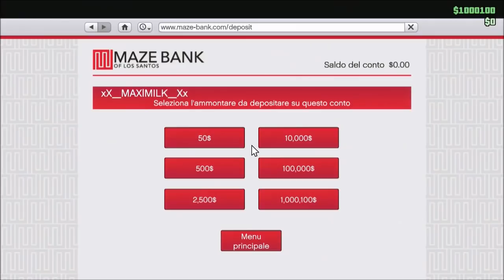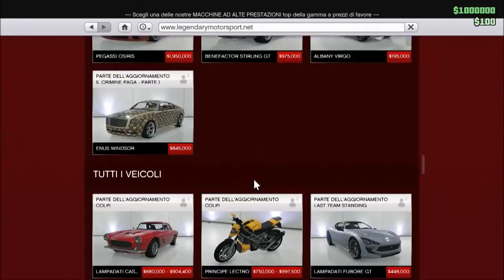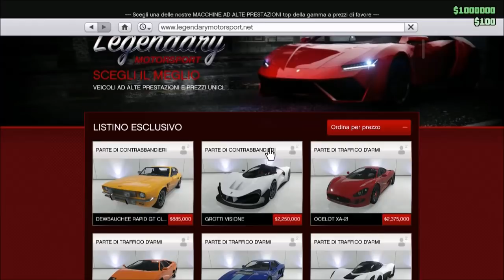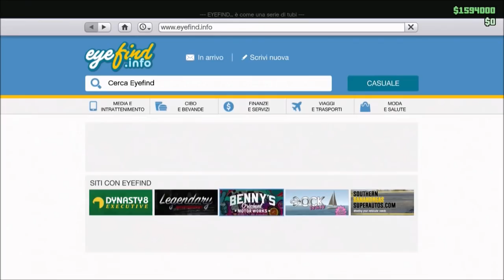GTA ON LINE 1.41 STORE ANY CAR FOR FREE - GLITCH TUTTO GRATIS patchato